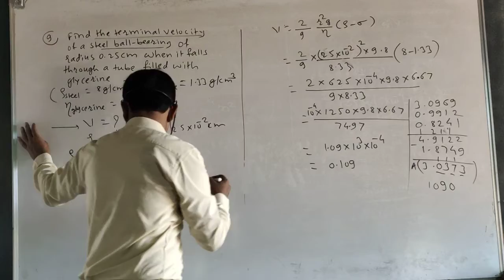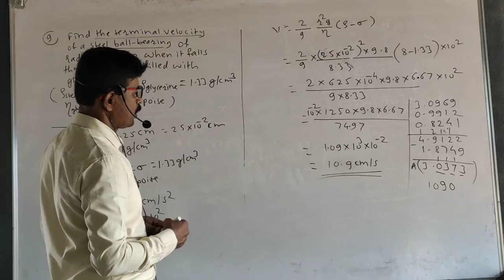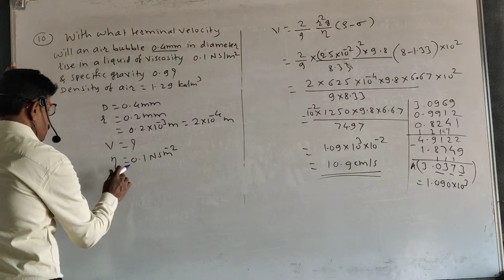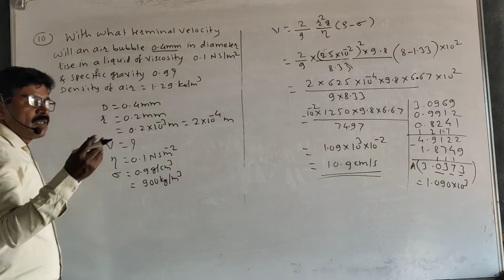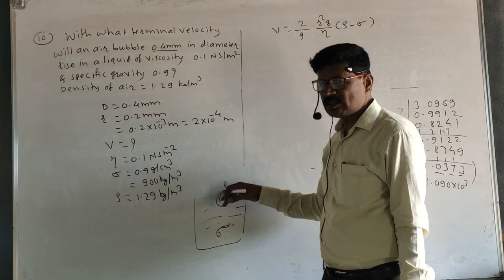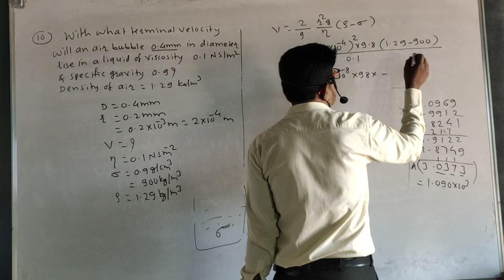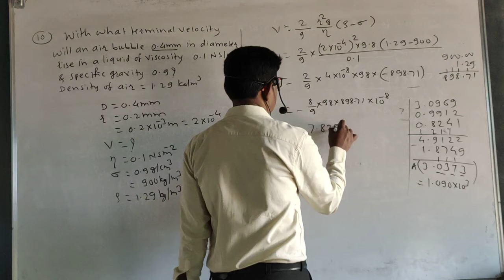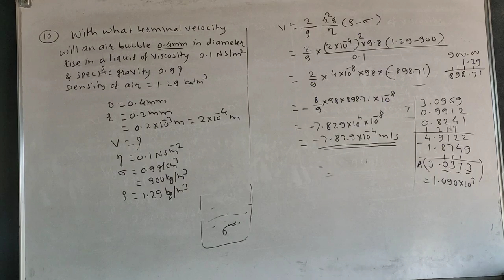Mechanical Properties of Fluids part 23 (class 12 physics) examples on terminal velocity/ viscosity